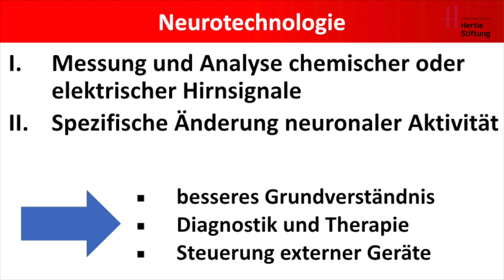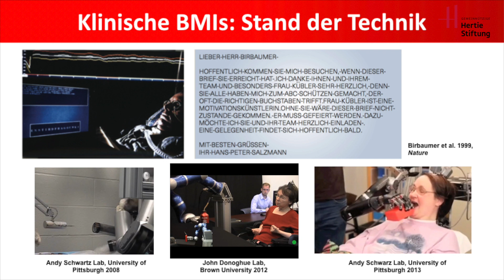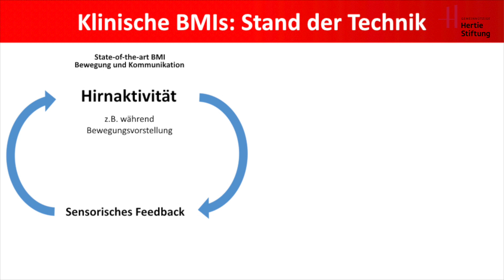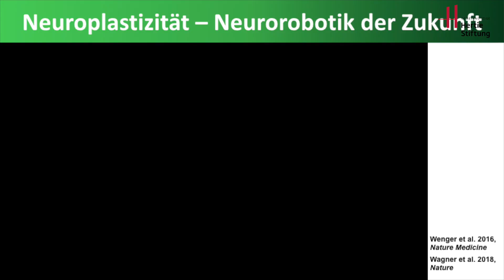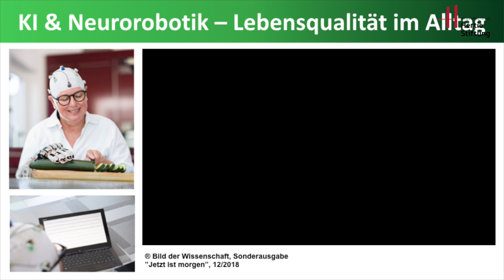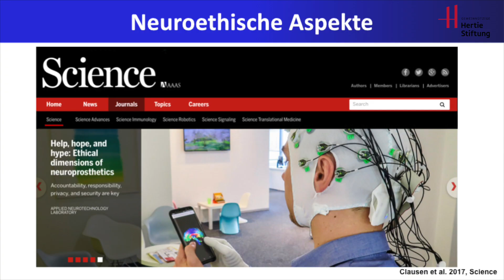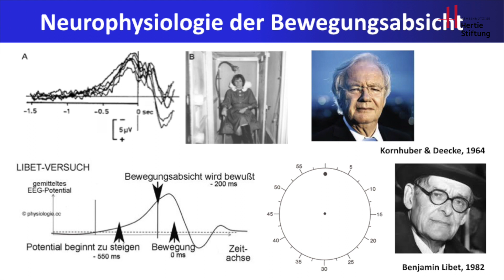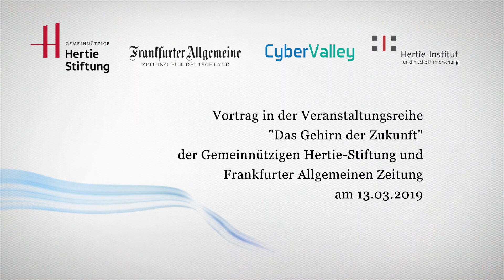KI & Neurorobotik: Verbesserung der Lebensqualität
Gehirn-Maschine-Schnittstellen ermöglichen es, Hirnaktivität in Steuersignale von Robotern oder Computer zu übersetzen. Für Querschnittsgelähmte oder Schlaganfallpatienten wäre das eine echte Hilfe.

Dieser Vortrag von Prof. Dr. Surjo Soekadar, Charité der Universitätsmedizin Berlin fand im Rahmen der Veranstaltungsreihe "Das Gehirn der Zukunft" der Gemeinnützigen Hertie Stiftung statt, einer Kooperation (in diesem Fall) mit dem Cyber Valley und dem Hertie-Institut für klinische Hirnforschung, Tübingen.

2.) Keine kommerzielle Nutzung -- Dieser Inhalt darf nicht für kommerzielle Zwecke verwendet werden.